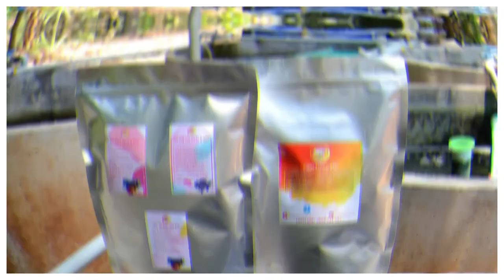CÁ VÀNG ORANDA DỄ THƯƠNG (CUTE ORANDA GOLDFISH) | ĐAM MÊ CÁ VÀNG